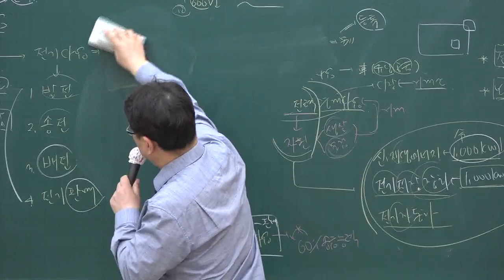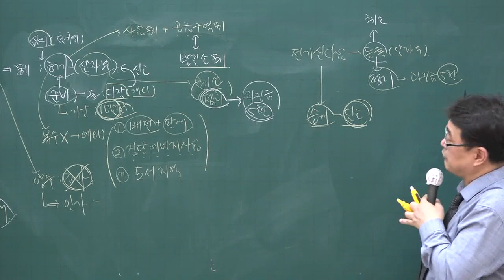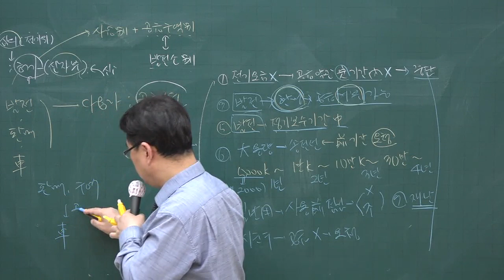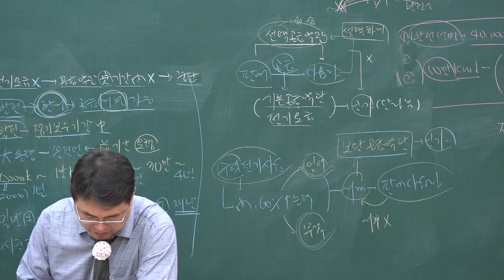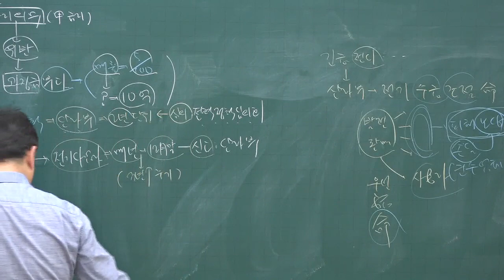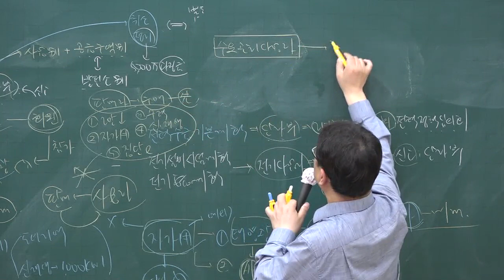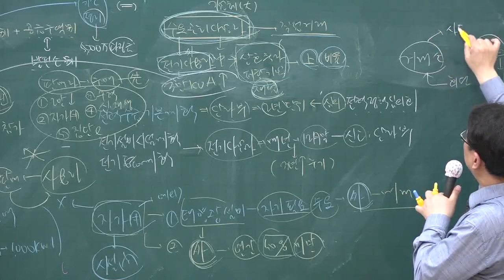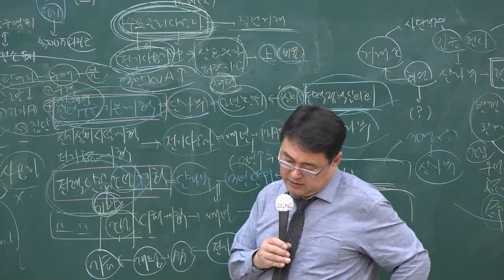[주전무] 2020년 주택관리사 관계법규 전기사업 3-40